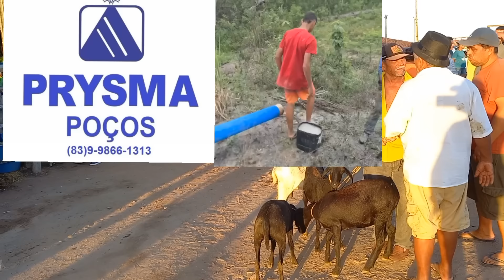FEIRA DE ANIMAIS EM ITABAIANA-PB DISTRITO CARIATÁ 24/03/2024